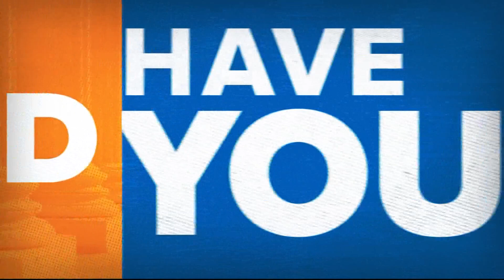Monkey business behind 911 call from zoo in California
The monkey got its hands on a cell phone left behind in a zoo worker's golf cart and made the abrupt call.